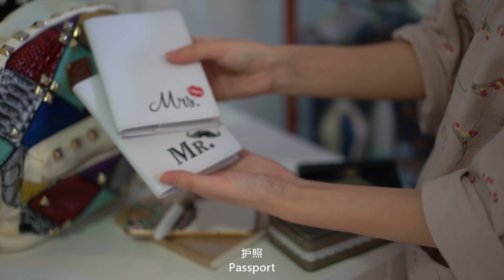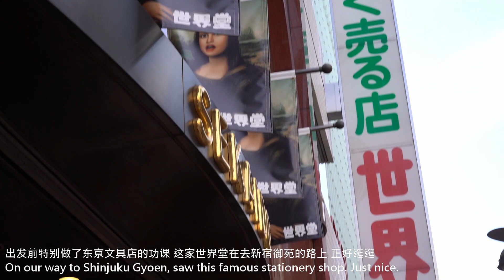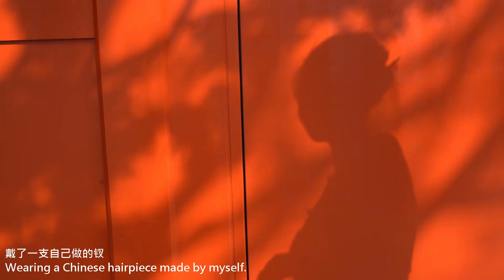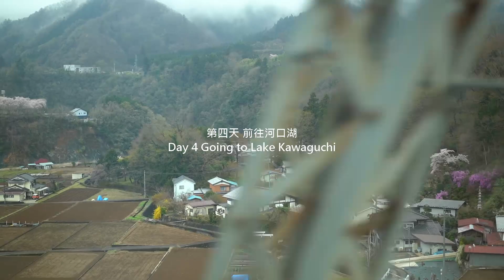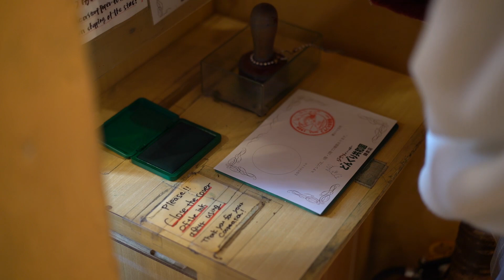玖酱就酱Vlog 09•日本旅行记录|2019春东京及周边旅游|古风穿搭|美食|景点打卡|新宿|千鸟渊|涩谷|浅草|上野|河口湖富士山|台场|镰仓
微博: 玖酱就酱 • Bilibili: 玖酱就酱 • Instagram: Jo9Chan